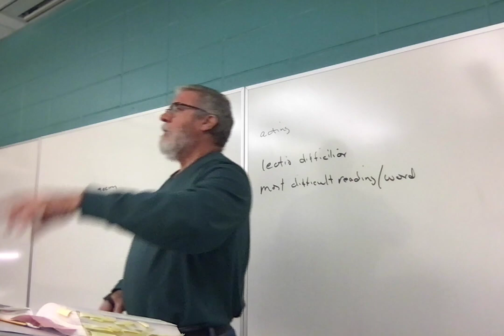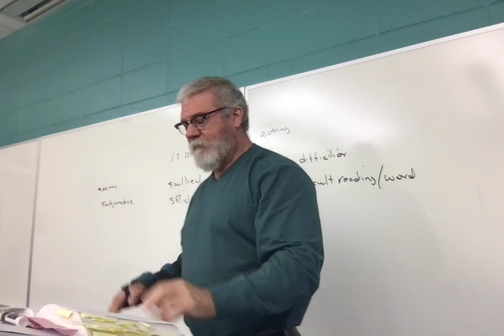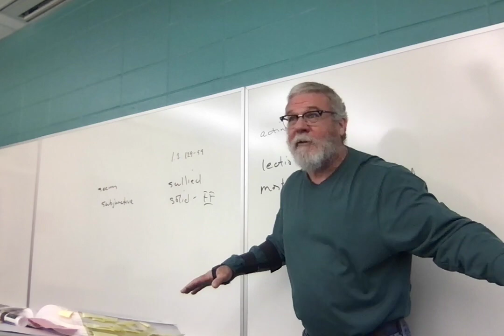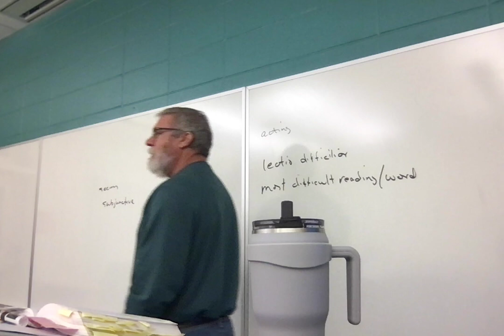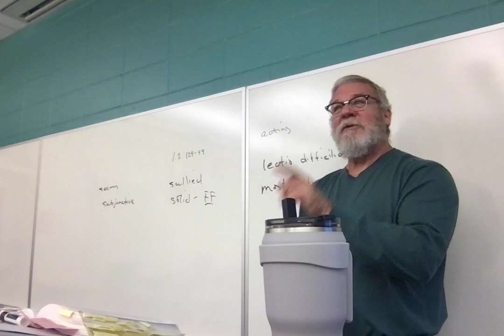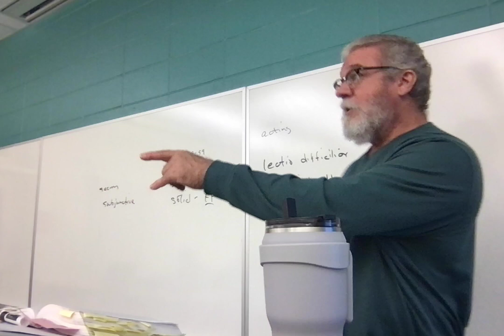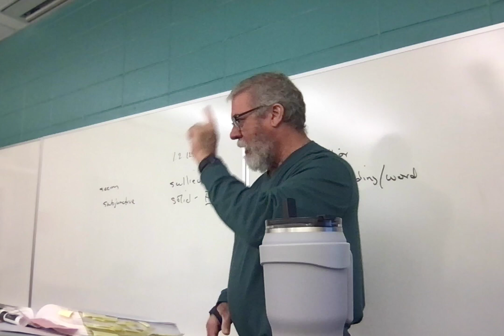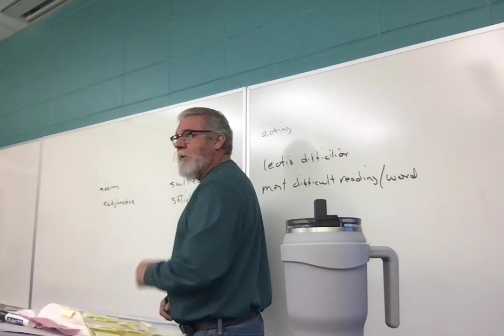ENGL 2030.018 Lecture 18 31723 Hamlet 1.1-1.2.136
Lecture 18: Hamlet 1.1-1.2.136